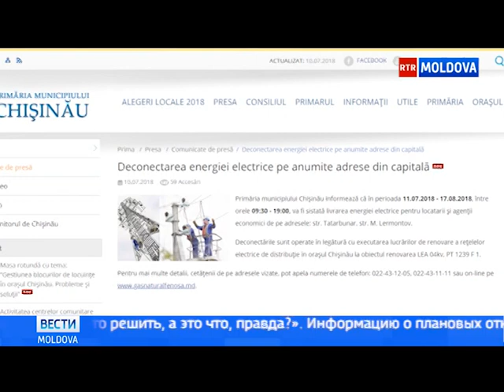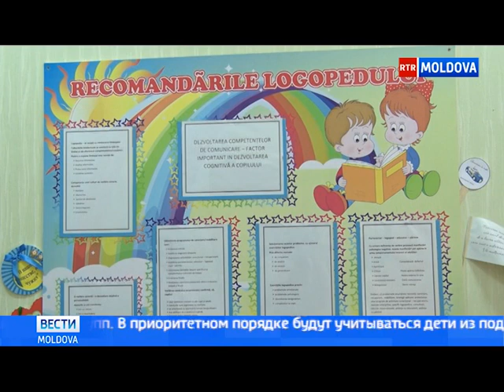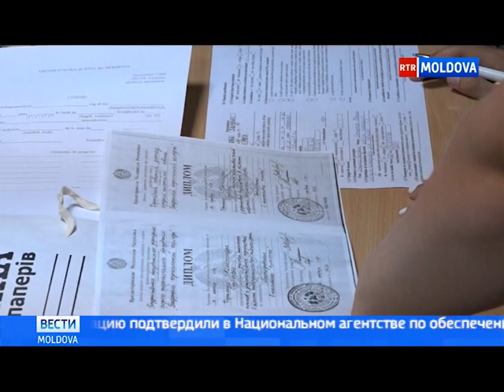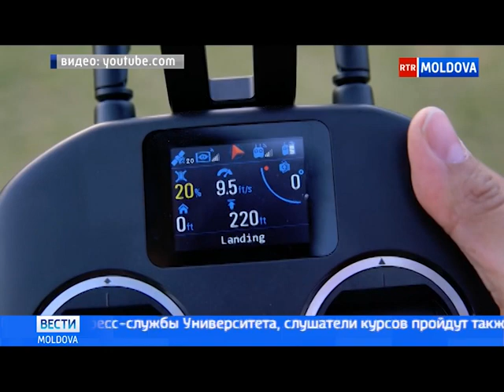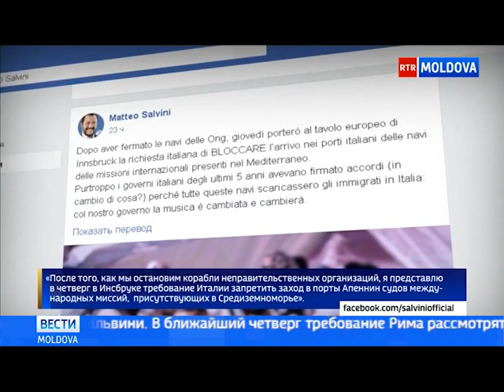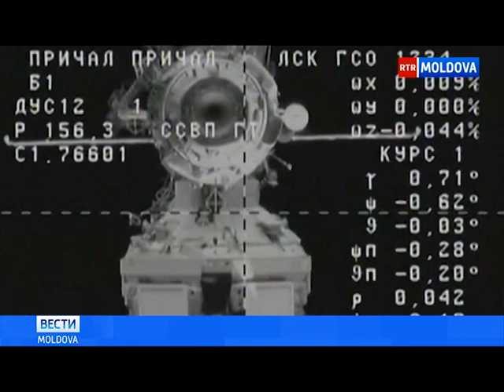Эфир от 10.07.2018 // 17-45